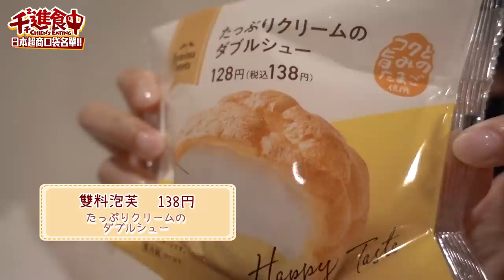【千千進食中】千千的日本超商口袋名單!!!都好想買!不知道要選啥!!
日本超商回購大集合 👶🏻
每次去看到幾乎會買的商品究竟有哪些呢?🙋🏻
給眼花繚亂不知道該買什麼的大家參考 🤤

不過這次幾乎都是介紹甜點
下回有機會再拍其他的 ( ⁼̴̀ .̫ ⁼̴́ )✧

大家也有每次去一定會回購的商品嗎?